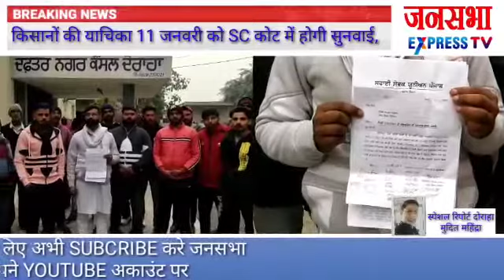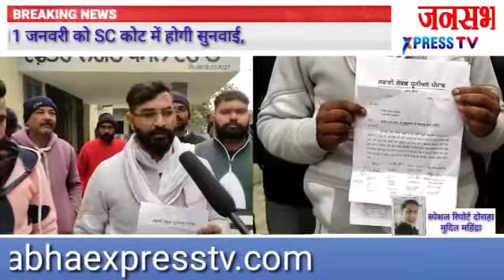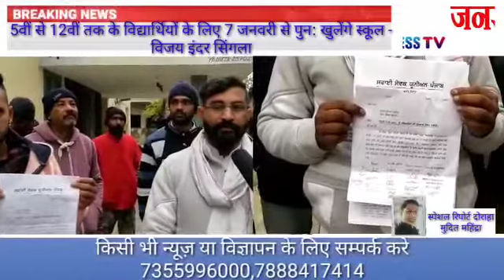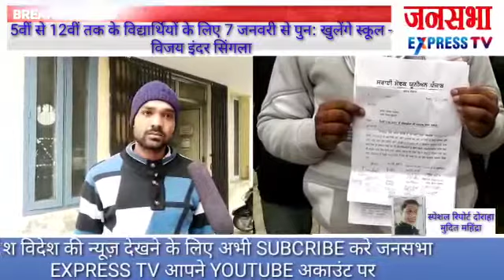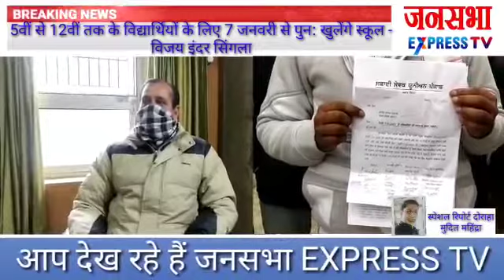दोराहा के समस्त सीवरमैन गए हड़ताल पर,नगर कौंसिल द्वारा डीसी रेट पर तनख्वाह न दिए जाने का मामला।